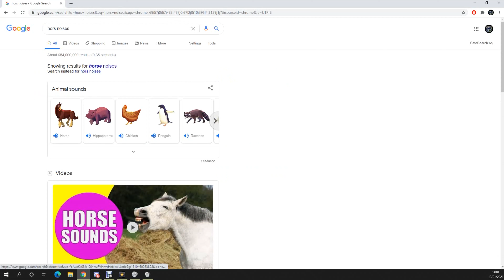THE TNT GAMES!!!!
we have crazy fun playing tnt tag and tnt run in this video. stick around til the end for the funniest outro ever!